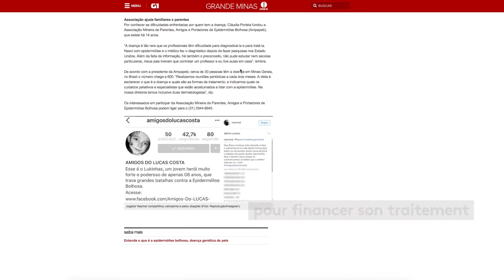Fact Checking : La photo d'un enfant malade détournée pour des "j'aime" sur Facebook